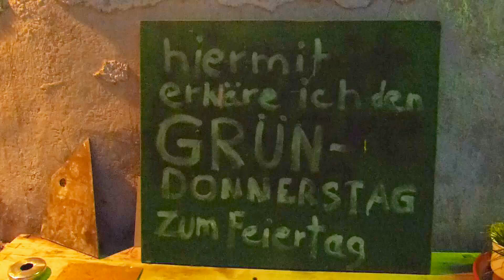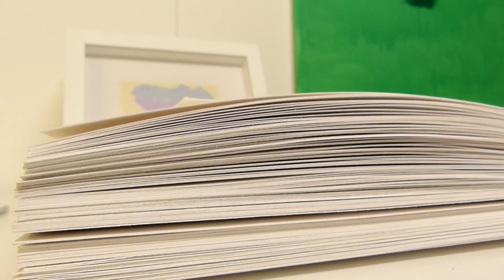Pytlik Andreas Gründonnerstag 2013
KÜNSTLERATELIER: Andreas Pytlik
LESUNG: Norbert Niemann
KAMERA: Rudolf Lange
TITELMUSIK: Beastie Boys "Now Get Busy"